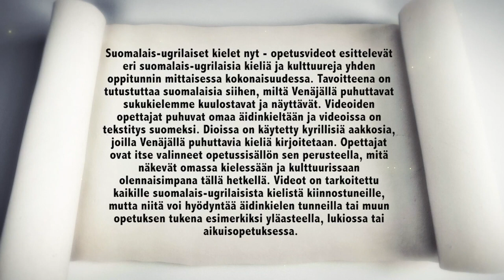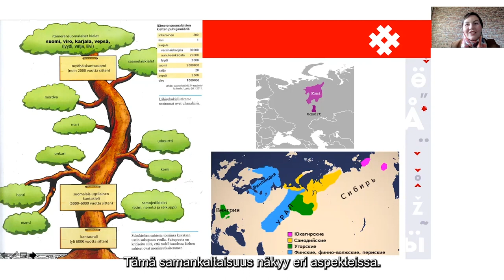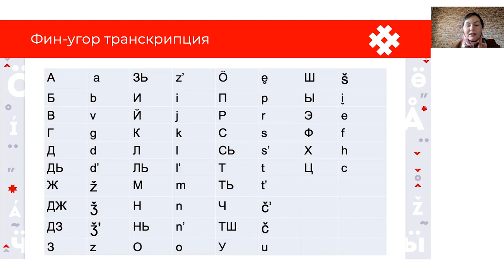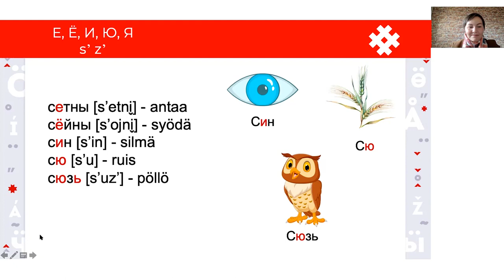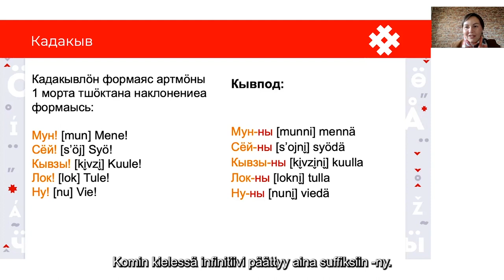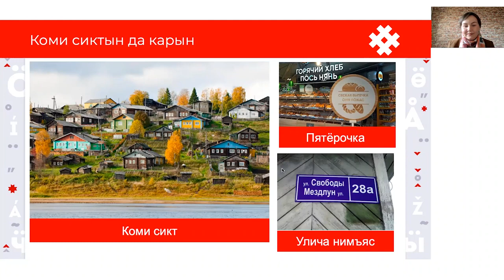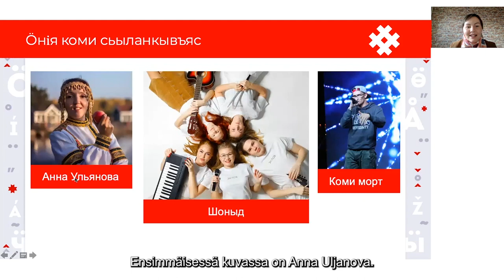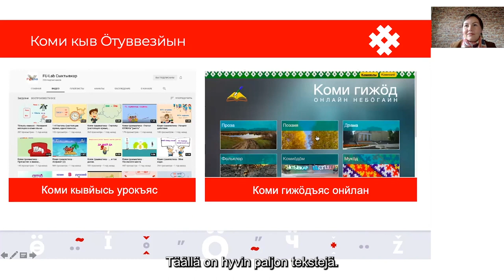Komin kieli | Коми-зырянский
Проект Suomi-Venäjä -Seura по знакомству с финно-угорскими языками России для финнов Suomalais ugrilaiset kielet nyt.
Про коми-зырянский язык рассказывает Ольга Баженова.